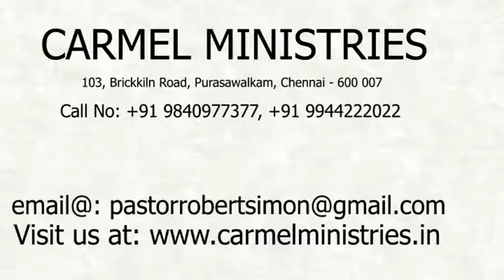மனம் திறந்து பேசுகிறேன் - எண் 39 | போதகர்: இராபர்ட் சைமன் - No. 39 |Pr. Robert Simon - தமிழ் |Tamil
போதகர் / Message By : முனைவர் இராபர்ட் சைமன் / Pr. Robert Simon
மொழி / Language : தமிழ் / Tamil
நாள் / Date :  12 மே 2020 / 12th May 2020